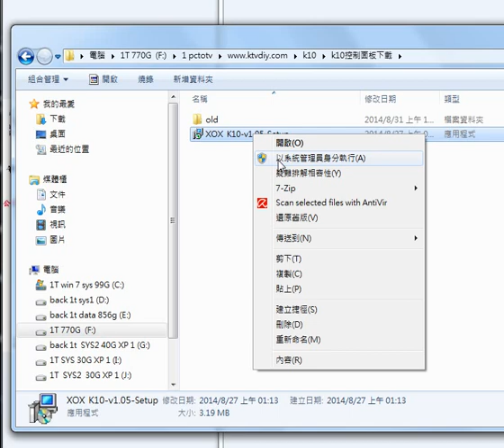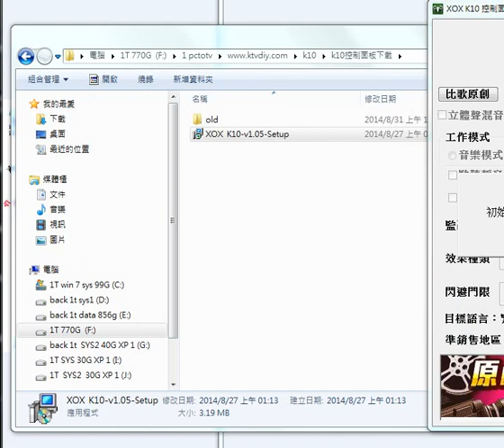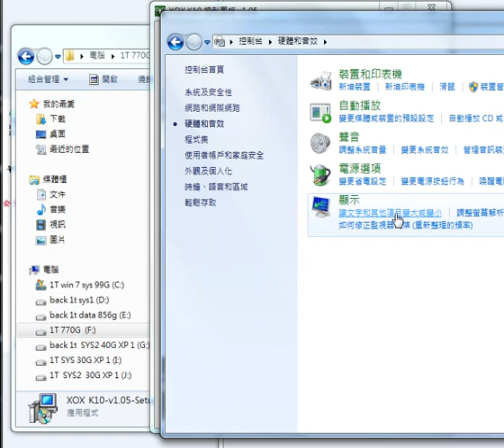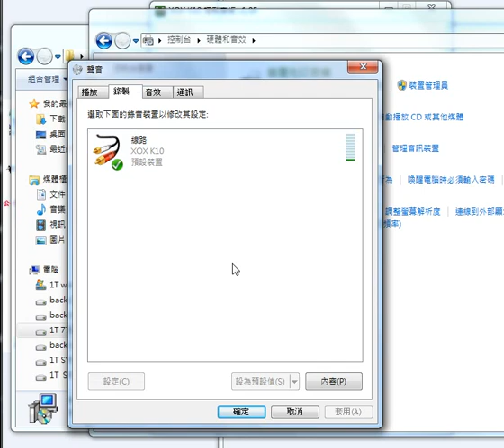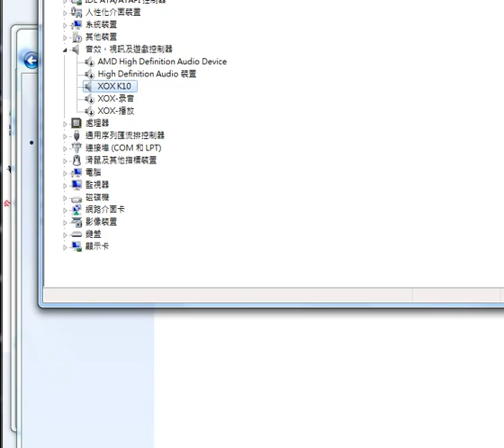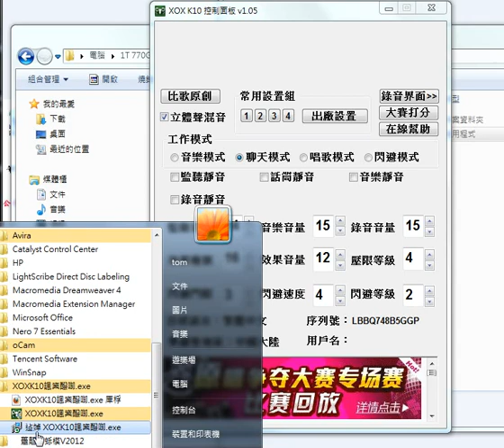客所思kx2 k10 XOX KS108於win 7 / 8下沒有聲音時設定方法購買洽 0935260808 網路天空